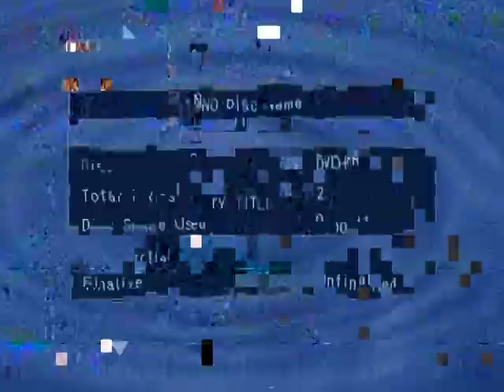8/9/1998 Casino Speedway Modified Feature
This video was uploaded off a Harold Hanson VHS tape

0:00-0:41 Let's Make A Deal

0:41-9:18 Modified Feature
Winner: Curt Gelling 18